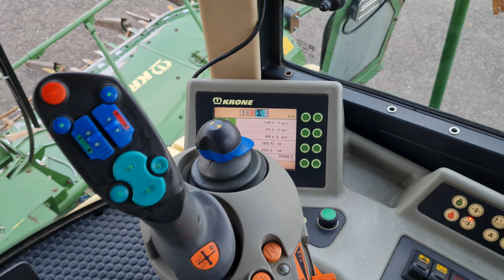For sale Krone Big X 500 forage harvester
Excellent Krone Big X 500 from 2007 with low hours (1145 engine; 770 drum) including Easy collect 6000 corn header, with 28 knive drum, kernal processor (corn cracker), autolubrication, cameras, spout extension, inocculant system, trailer hitch, air compressor and climate controle. Autopilot module prepared.